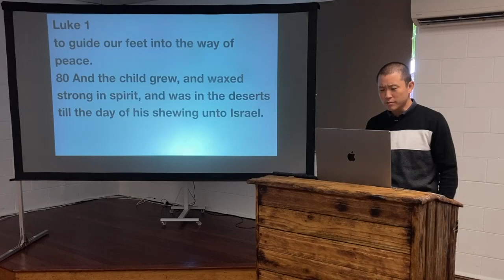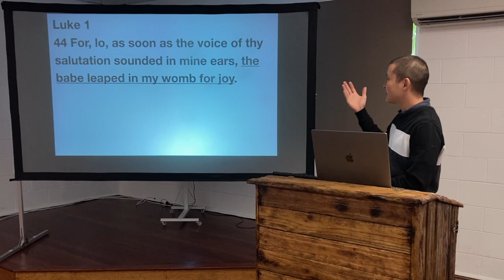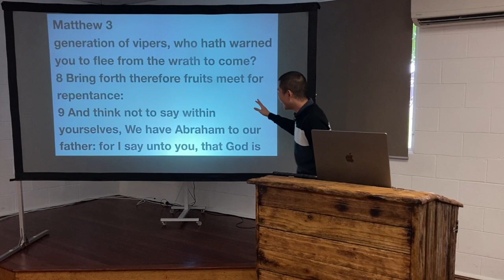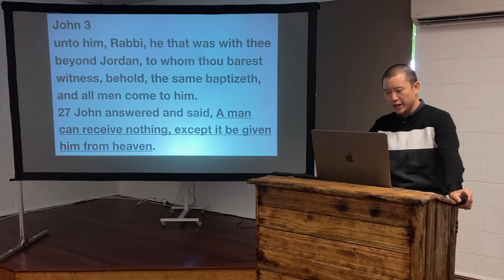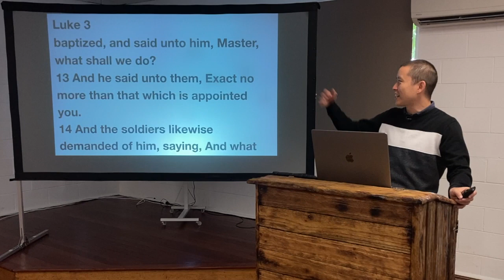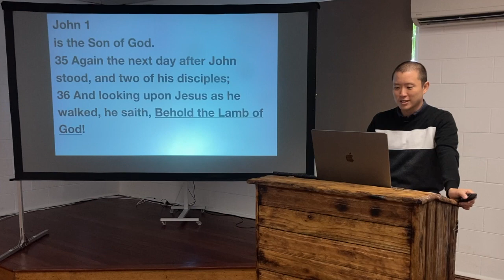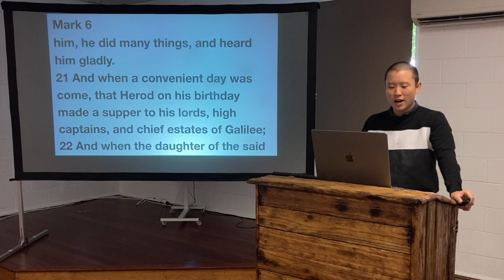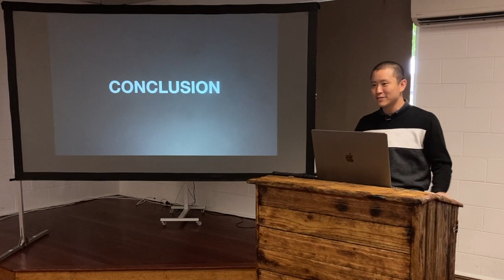SUN: The Greatest Man Who Ever Lived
Victor Tey preaches on the life and ministry of John the Baptist and what made the man so great.

Preached on Sunday 13 March 2022